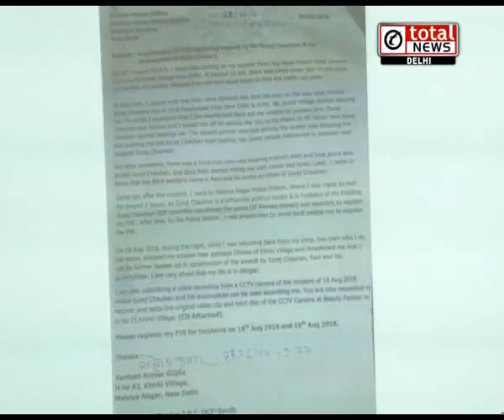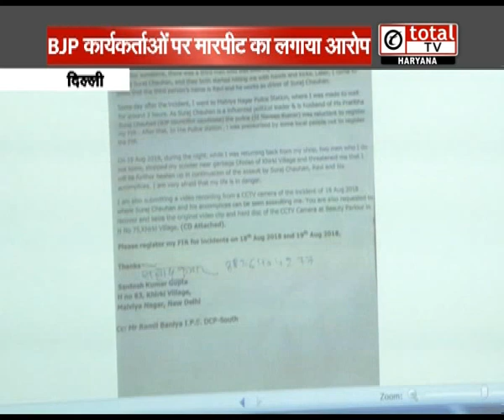AAP ने कानून व्यवस्था को लेकर BJP पर साधा निशाना, दिखाया Video